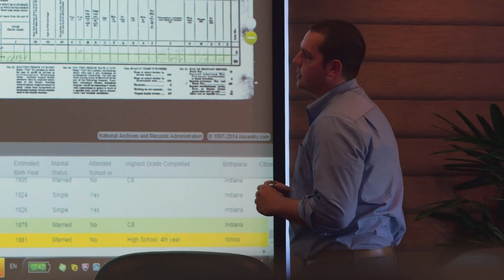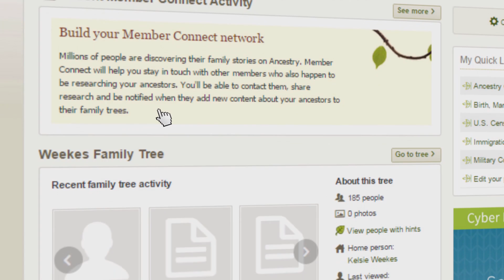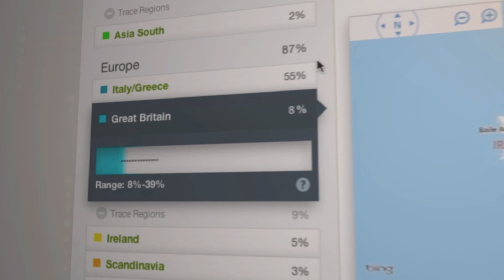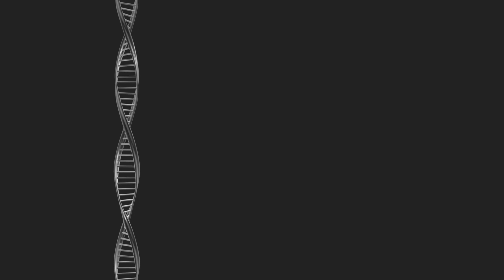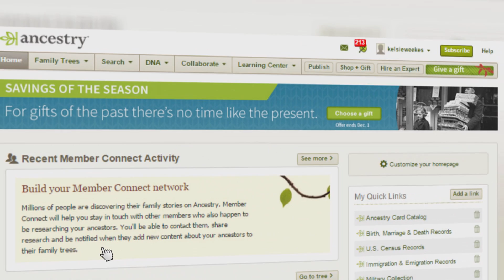Highlighting Incredible Innovators Across America | Ancestry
Ancestry was featured in a recent Discovery Channel "Trending Today" episode which includes an exclusive "behind the scenes" look at the technology involved in our AncestryDNA product.

 Hear from AncestryDNA team members, Ken Chahine, Sr. Vice President & General Manager, along with Cathy Ball, Vice President of Geonomics & Bioinformatics on the science of genetic genealogy.